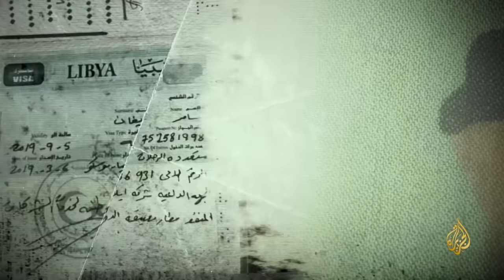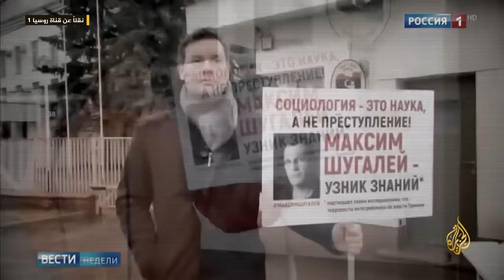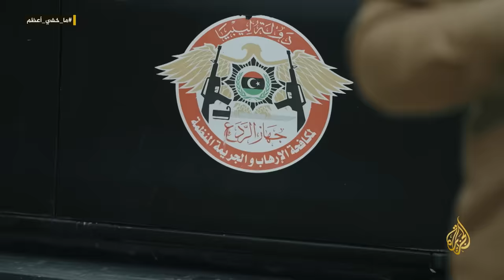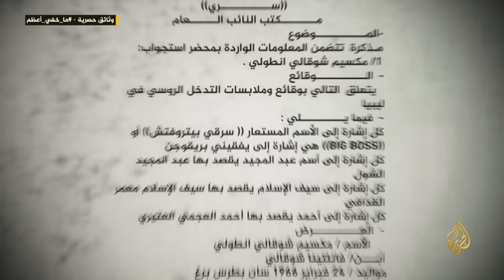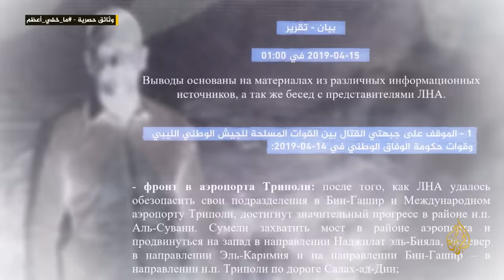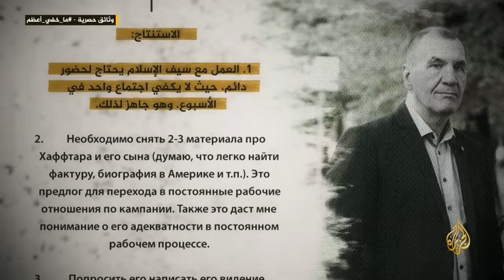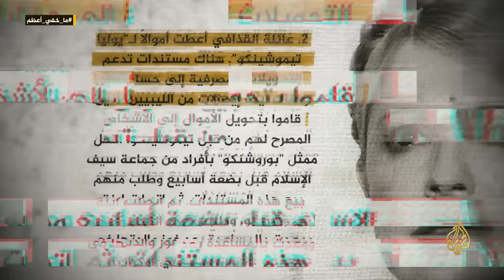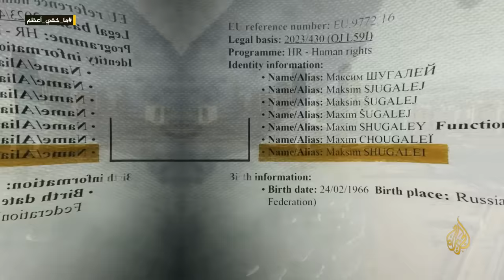ما خفي أعظم - أسرار شوغالي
سلطت حلقة (2023/3/17) من برنامج "ما خفي أعظم" الضوء على الأرشيف السري لوثائق الفريق الروسي في ليبيا الذي اعتُقل في العاصمة الليبية، طرابلس، عام 2019. وعرض التحقيق وثائق وصورا ولقطات يُكشف عنها للمرة الأولى، توثق المهمات السرية التي قام بها الفريق الروسي في ليبيا ودول محيطة، بقيادة مكسيم شوغالي، الذي يتهم بأنه أحد أبرز مساعدي يفغيني بريغوجين، مؤسسِ شركة "فاغنر" الروسية.
00:00 المقدمة
01:35 تسليم معتقلين روسيين إلى سلطات بلادهم
02:54 عملية عسكرية للواء المتقاعد خليفة حفتر "عملية تحرير طرابلس"
04:06 اشتعال جبهات القتال
04:18 غموض حول حوية شخصية روسية تم اعتقالها
04:38 تفاصيل اعتقال أحد أبرز مساعدي مؤسسِ شركة "فاغنر" الروسية
06:36 معلومة أمريكية سبب الاعتقال
06:43 تعاون استخباراتي بين أمريكا وليبيا
08:13 من يكون مكسيم شوغالي؟
10:04 لقاء خاص مع مكسيم شوغالي
11:04 شوغالي يكشف.. لماذا تم اعتقاله في ليبيا
12:11 قوة الردع الخاصة التي نفذت اعتقال شوغالي
13:05 مواد حصرية توثق قصة شوغالي
13:32 لحظة اعتقال شوغالي ومترجمه
15:27 التحقيق مع شوغالي
18:13 وثيقة حصرية مسربة حول نشاط شوغالي
18:29 الكشف عن الفريق الليبي الذي تعاون مع شوغالي
20:13 علاقة شوغالي بمؤسس ميليشيا "فاغنر"
21:11 تواصل روسي لحل الأزمة بدون ضجة
24:15 مشاركة قوات ميليشيا "فاغنر" الروسية في معركة طرابلس
27:45 تواصل مع الروس
29:15 فشل الوساطات بين الروس والليبيين
30:22 وثائق وتسريبات خاصة من هاتف شوغالي
31:35 تقارير سرية كتبها شوغالي في ليبيا
31:57 علاقة شوغالي وسيف القذافي
42:27 صفقة سياسية (الإفراج عن شوغالي)
45:26 خروج سيف القذافي للعلن
48:51 التدخل الروسي في إفريقيا
51:57 الخاتمة
البث الحي / البث المباشر الأعلى مشاهدة
قناة الجزيرة